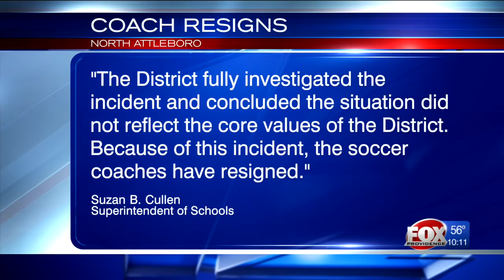North Attleboro Soccer Coaches Resign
It was reported that a particular drill caused confusion and concern for some players.